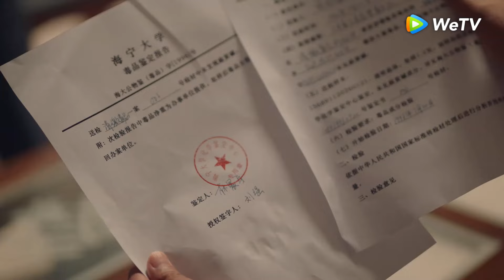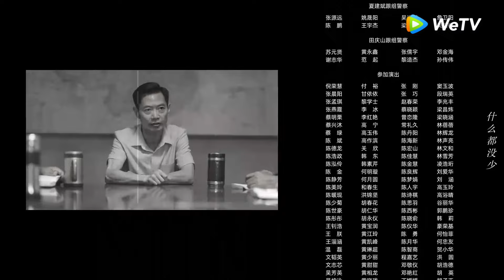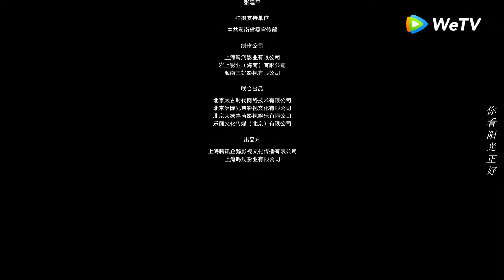O Caçador｜Episódio 02 Completo (The Hunter)｜WeTV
【Sinopse】Em uma calma cidade costeira da cidade de Sanping, o esquadrão antidrogas apreendeu acidentalmente um lote de nova metanfetamina que tinha uma pureza rara em uma ação, então a Segurança Pública de Sanping iniciou imediatamente uma investigação. A policial transferida, Zhao Younan, com olfato apurado e perspicácia, tornou-se alvo de Huang Zongwei, que fazia o negócio químico do zero. O astuto Huang Zongwei despertou o espírito de luta de Zhao Younan. Ela ficou de olho em Huang Zongwei. Não importa onde Huang Zongwei estivesse escondido, não importa quão falsa fosse a aparência, ela poderia desenterrar pistas e descobrir a verdade sem hesitar em prender. A equipe de Segurança Pública liderada por Zhao Younan VS. os traficantes de drogas liderados por Huang Zongwei. Zhao Younan foi atrás de Huang Zongwei, e Huang Zongwei era bom em se esconder, o que encenou um “jogo de gato e rato”…
【Elenco】Wu Lei, Zhao Jinmai, Wang Xingyue, Chen Jingke, Ding Xiaoying, Dong Zifan, Wang Runze, Li Jianyi, Jiang Hongbo, Han Donglin, Wang Yuexi

00:00 Assista doramas completos no WeTV App
02:00 Baixe WeTV App e assista doramas legendados em português